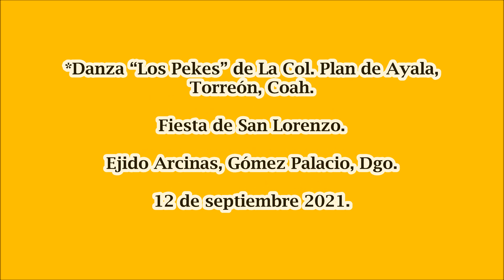"Los Pekes". Danza de La Col Plan de Ayala, Torreón, Coah. en Arcinas, Dgo.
Fiesta de San Lorenzo. Ejido Arcinas, Gómez Palacio, Dgo. 12 de septiembre 2021.
*Danza “Los Pekes” de La Col. Plan de Ayala, Torreón, Coah.